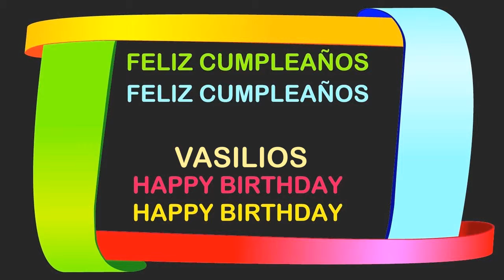Vasilios Birthday Postcards & Postales